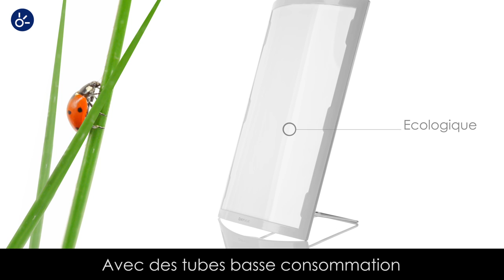Lampe de luminothérapie dayvia white 072